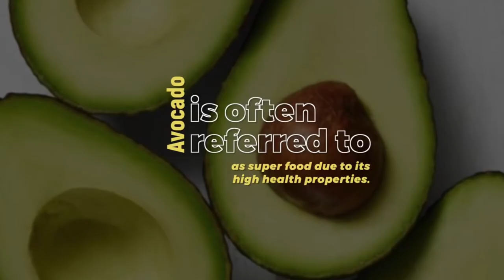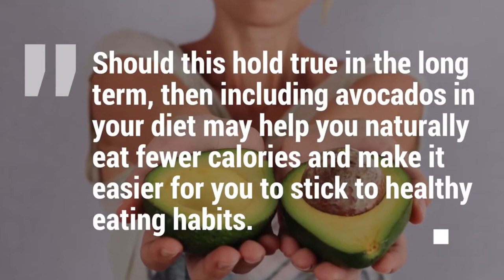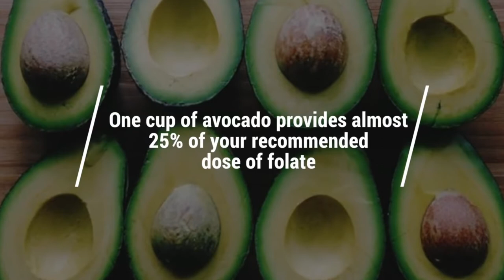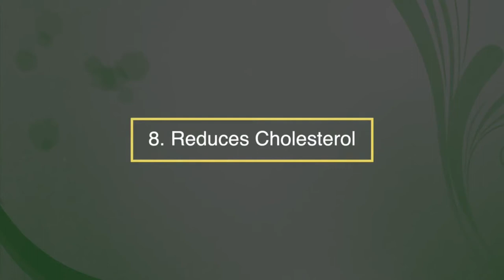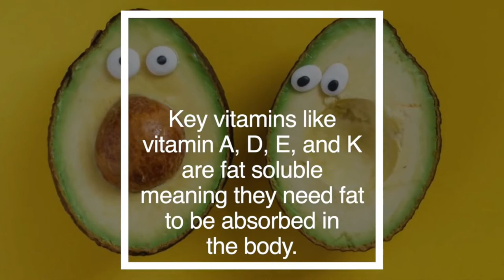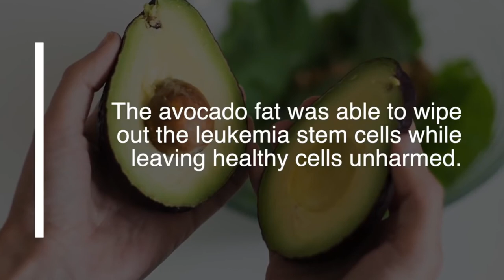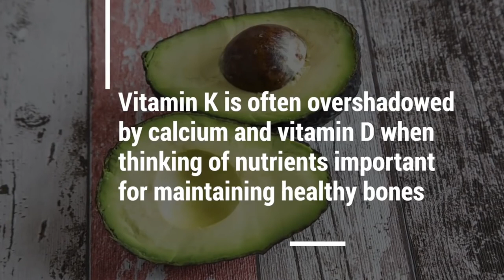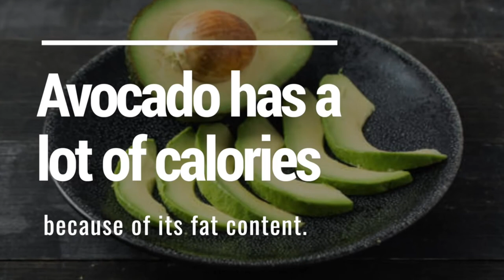Health Benefits of Avocado | Mixed Flaves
Avocado is one of the most popular “superfoods” trending right now, and it’s easy to see why everyone is so enamored with the fruit — it’s rich, creamy, and delicious! But did you also know that it’s crammed with 20 different nutrients and good fats?
You can even use it topically as a moisturizer for your skin and hair.
watch on to learn more about this amazing food!

18 Health Benefits of Avocado:
1. Highly Nutritious
2. Avocados Are Loaded With Fiber
3. Eating Avocado May Help You Lose Weight
4. Great for vision
5. Health During Pregnancy
6. Lowers Blood Pressure
7. Avocado Face Masks
8. Reduces Cholesterol
9. Improves Digestion
10. Filled with Monounsaturated Fatty Acids
11. Aids In The Absorption Of Other Nutrients
12. People Who Eat Avocados Tend to Be Healthier
13. It Can Help Psoriasis.
14. Avocado for Hair Growth
15. Avocado Fats May Kill Cancer Stem Cells.
16. Avocado is Delicious and Easy to Incorporate in Your Diet.
17. Helps Prevent Osteoporosis.
18. Lower the Risk of Depression